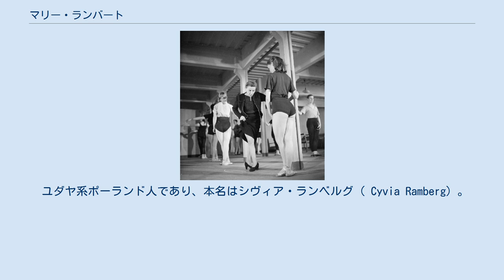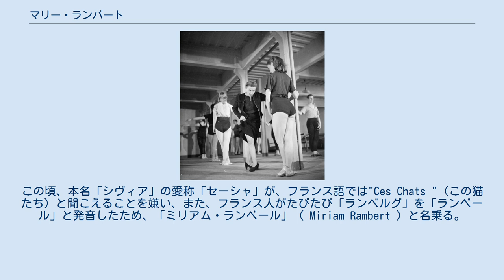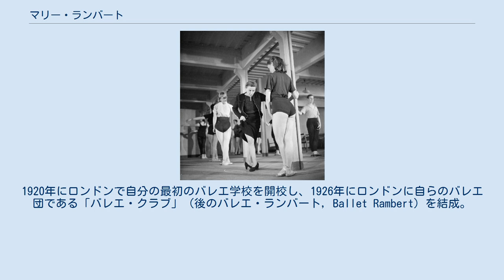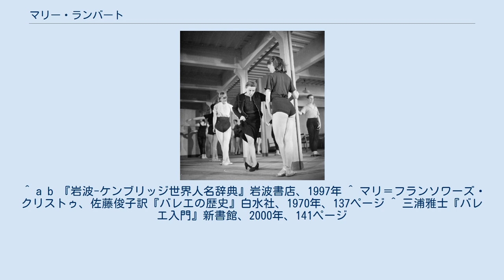マリー・ランバート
マリー・ランバート マリー・ランバート、マリー・ランベール（Dame Marie Rambert, 1888年2月20日 - 1982年6月12日）は、ワルシャワ出身の舞踊家、バレエ教師。
バレエ・リュス（ロシア・バレエ団）の『春の祭典』振り付けに協力し、後に渡英してイギリスのバレエを基礎付けた。
 ユダヤ系ポーランド人であり、本名はシヴィア・ランベルグ（ Cyvia Ramberg）。
他にも数々の変名を名乗ったために、ランバハ（ Rambach ） やランバン（ Rambam ）という姓も伝えられている。
 1905年に起こったロシア第一革命の影響で政治運動に興味を持つ。
心配した両親によって、医者である叔母が住むパリに留学させられるが、学業には身を入れずモンマルトルのキャバレーやナイトクラブで遊び歩き、芸術家たちと交流を持った。
この頃、本名「シヴィア」の愛称「セーシャ」が、フランス語では"Ces Chats "（この猫たち）と聞こえることを嫌い、また、フランス人がたびたび「ランベルグ」を「ランベール」と発音したため、「ミリアム・ランベール」（ Miriam Rambert ）と名乗る。
 もともと踊り好きであったが、イサドラ・ダンカンの舞台を見てダンサーを志す。
その後、友人の勧めによりジュネーヴで行われたリトミックの夏季講習に参加したことがきっかけで、3年半にわたりエミール・ジャック＝ダルクローズのもとでリトミックを学ぶ。
ドレスデン近郊のヘレラウにダルクローズの学校が開設されると、ランベールも同行した。
 1912年、バレエ・リュスの主宰者セルゲイ・ディアギレフと同団の振付師ヴァーツラフ・ニジンスキーが、当時着手していた『春の祭典』（イーゴリ・ストラヴィンスキー作曲）の振り付けのヒントを求めてヘレラウを訪問したことが機縁となり、バレエ・リュスに協力、ニジンスキーの助手として『春の祭典』の振り付けに助言を与え、団員にダルクローズ流のリズム教育を行った。
その一方で、バレエ・リュスの指導者エンリコ・チェケッティに師事し、初めて本格的にバレエのレッスンを受ける。
 1918年に渡英し、イギリスの市民権を獲得、「マリー・ランバート」と名乗る。
1920年にロンドンで自分の最初のバレエ学校を開校し、1926年にロンドンに自らのバレエ団である「バレエ・クラブ」（後のバレエ・ランバート, Ballet Rambert）を結成。
かつてバレエ・リュスで活躍したタマーラ・カルサヴィナや、アリシア・マルコワらの協力を得ながら、フレデリック・アシュトンや、アントニー・チューダーら、後にイギリスにおけるバレエの基礎を築くことになる振付家を育成した。
 1962年にはナイトに相当するデイム（Dame）に叙せられた。
 1979年には、『春の祭典』のニジンスキーの振付けを復元するためにミリセント・ホドソンに協力し、詳細な振り付けや自ら振り付けを書き込んだストラヴィンスキーの自筆譜（死後コピーが発見された）などを提供。
復元は彼女の死後1987年に完成した。
 ^ 『ランバート』 - コトバンク ^ 鈴木晶『ニジンスキー 神の道化』新書館、1998年、261ページ ^ 鈴木晶、前掲書、260ページ ^ a b 鈴木晶、前掲書、263ページ ^ ランベールがバレエに興味を持っており、ロシア語やポーランド語が話せたことから、ダルクローズが推薦した（鈴木晶、前掲書、268ページ）。
 ^ 団員からは「リトミーチカ」（"リズムちゃん"）の愛称で呼ばれた（鈴木晶、前掲書、267ページ）。
 ^ a b 『岩波-ケンブリッジ世界人名辞典』岩波書店、1997年 ^ マリ＝フランソワーズ・クリストゥ、佐藤俊子訳『バレエの歴史』白水社、1970年、137ページ ^ 三浦雅士『バレエ入門』新書館、2000年、141ページ